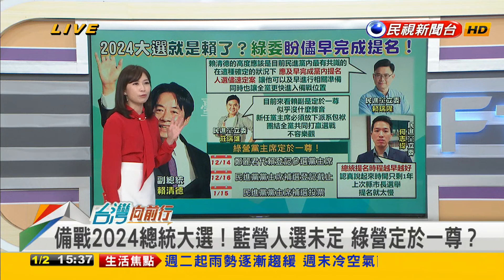2023.01.02【台灣向前行 Part6】賴清德劍指2024 黨內同志都看好？綠委盼盡早提名 就戰鬥位置！